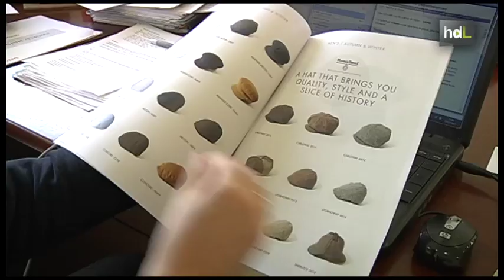HDL Miguel García, sombreros sevillanos para la comunidad judía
Miguel García, es director general de ISESA desde hace ocho años. Este ingeniero industrial se puso al frente de esta fábrica de sombreros familiar para dar un aire nuevo a la empresa. En los ochenta los judíos ortodoxos se fijaron en esta compañía sevillana y ahora el 65% de su producción se dedica a sombreros para este colectivo. Sus sombreros han llegado incluso a la Familia Real Británica o el mismísimo Indiana Jones.